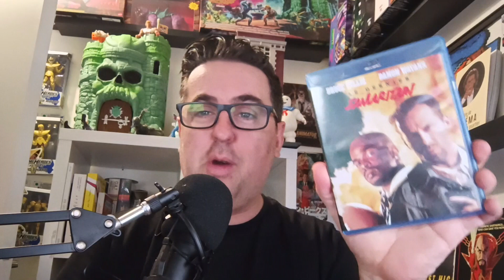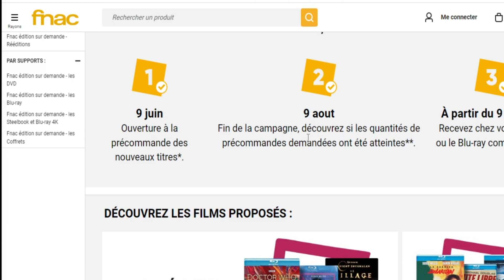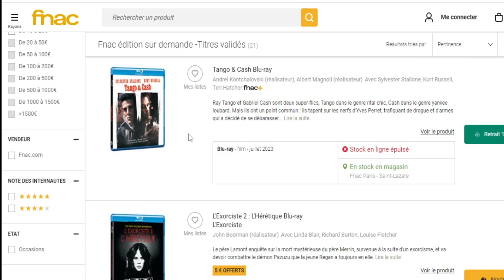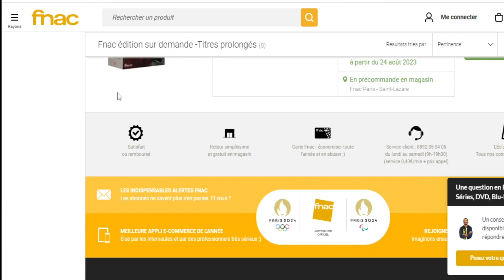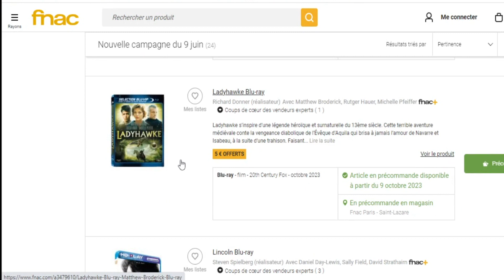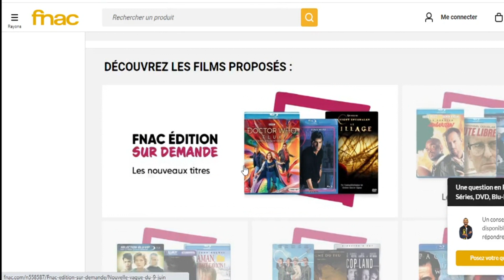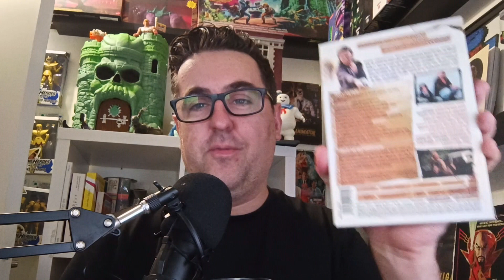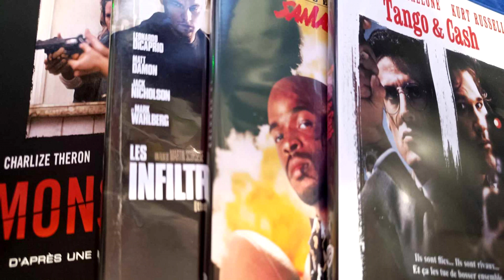💶 VLOG ACHAT : ACHAT FNAC A LA DEMANDE ET ACHAT CHEZ NOZ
👨‍👨‍👦‍👦 LIEN COMMUNAUTÉ